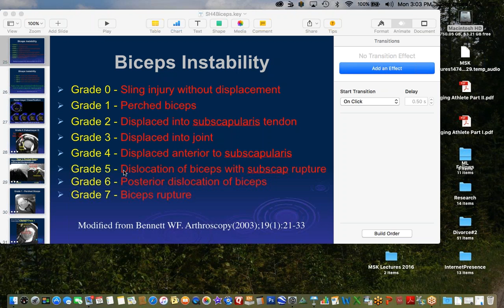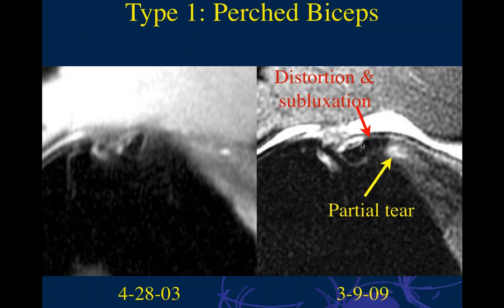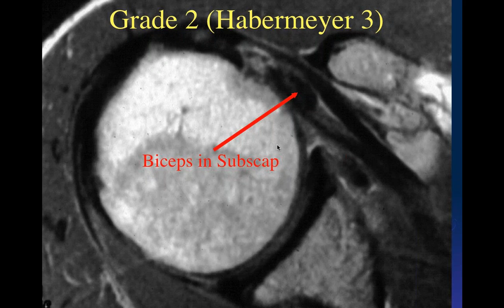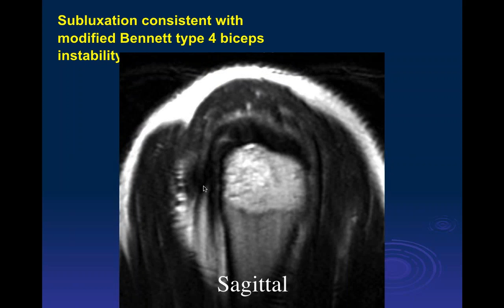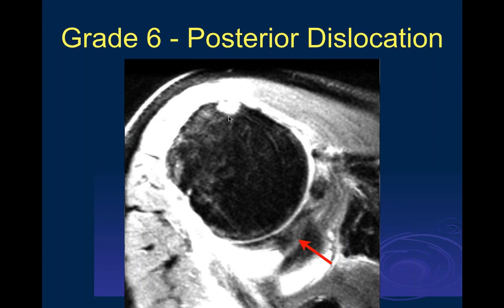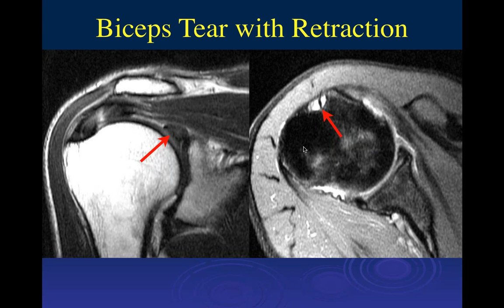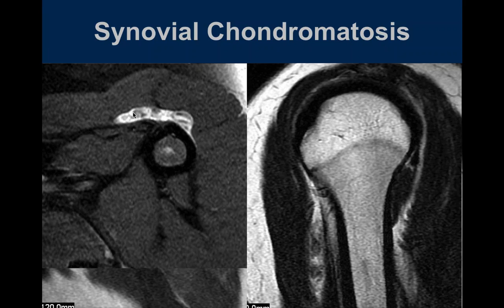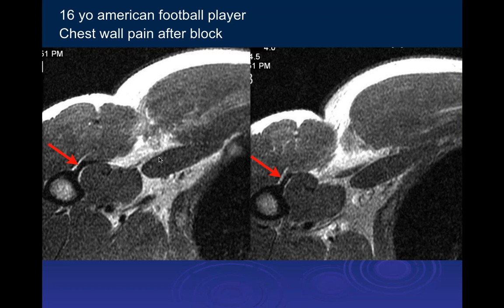Shoulder | Biceps Tendon Pt 2